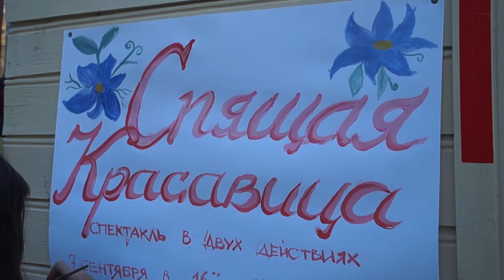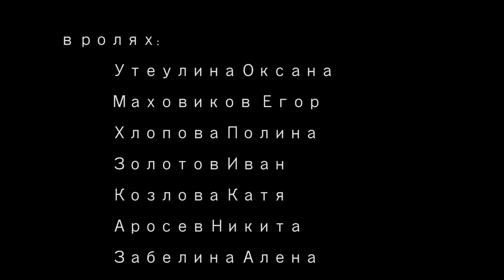ПУТЬ АКТЕРА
Конкурсная программа
2 смена 2013г.